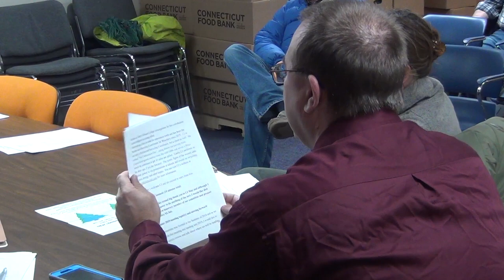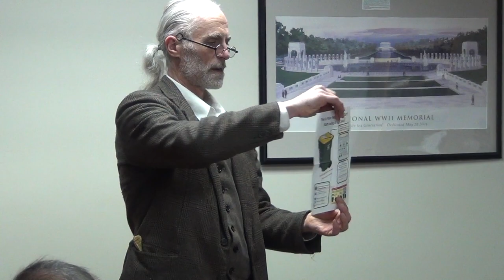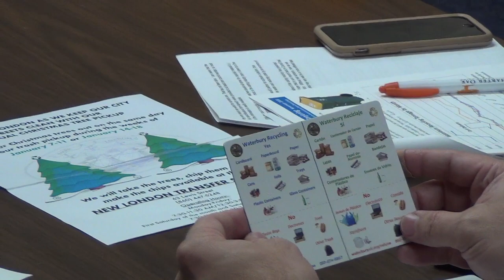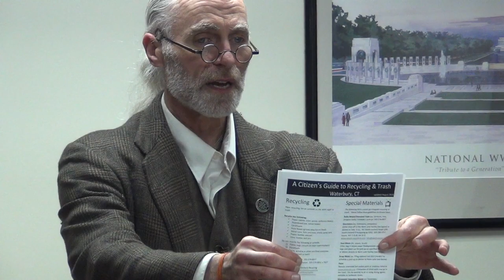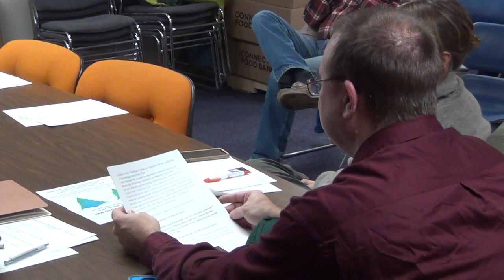CJ May on Recycling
This video is about CJ May on Recycling